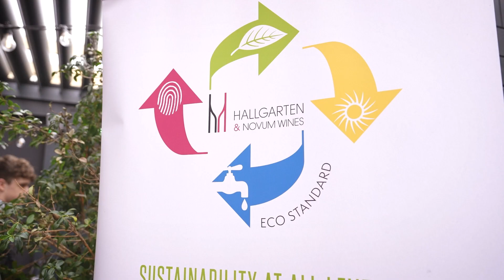Hallgarten Wines, The Italian Roadshow 2024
We spoke to a selection of our Italian suppliers about their wines, why they like working with Hallgarten Wines and why we should always be celebrating Italian wine!